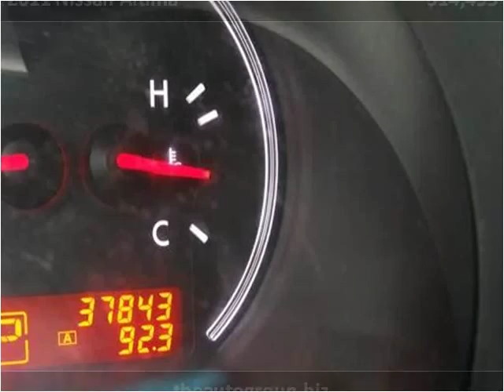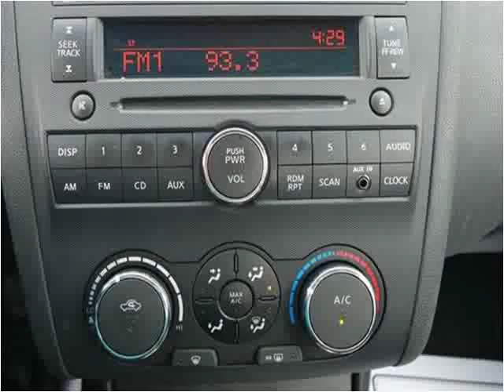2011 Nissan Altima Used Cars Mt Pleasant MI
This 2011 Nissan Altima is available from Auto Group Leasing.